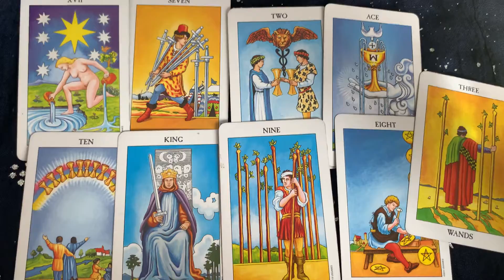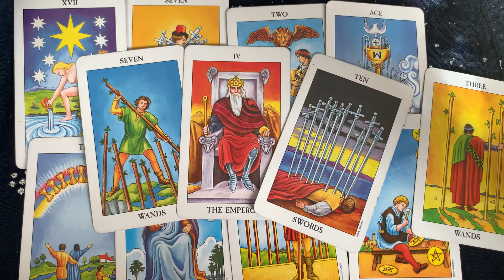Sagittarius ♐️ A Fake Friend! The Rumors Will STOP 🛑